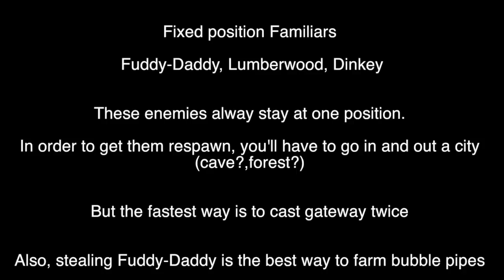Ni No kuni - How to farm Bubble Pipes and finding Lumberwood, Dinkey, Fuddy-Daddy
How to find Lumberwood, Dinkey, Fuddy-daddy.
and Farm bubble pipes easily by stealing Fuddy-daddy in Nascaa